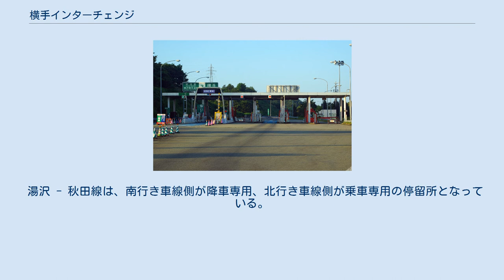横手インターチェンジ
横手インターチェンジ（よこてインターチェンジ）は、秋田県横手市にある秋田自動車道及び湯沢横手道路（東北中央自動車道に並行する一般国道自動車専用道路）のインターチェンジである。
横手ジャンクション（よこてジャンクション）と一体的に運用されている。
 なお本稿では、近接する高速バス停留所・横手インター入口バスストップ（よこてインターいりぐちバスストップ）についても記述する。
 計画当初、湯沢横手道路がバイパス道路であったことにより、料金所は湯沢横手道路に設けられているが、IC番号は秋田自動車道の起点（北上JCT）からの連番「3」が付けられている。
そのため、秋田自動車道との流入・流出はジャンクションを経由し、約500mほどは湯沢横手道路を走行する必要がある。
 秋田自動車道を経由する場合、湯沢横手道路を通じて接続する形となる。
 湯沢横手道路本線上に設けられている。
 料金所から北へ約1kmの国道13号中田交差点付近に、高速バスのバス停留所が設置されている。
営業上のバス停名は横手インター入口。
 グリーンライナー号は、南行き車線側が乗車専用、北行き車線側が降車専用の停留所となっている。
 湯沢 - 秋田線は、南行き車線側が降車専用、北行き車線側が乗車専用の停留所となっている。
 横手ジャンクションに関するカテゴリ: 横手インター入口バスストップに関するカテゴリ: